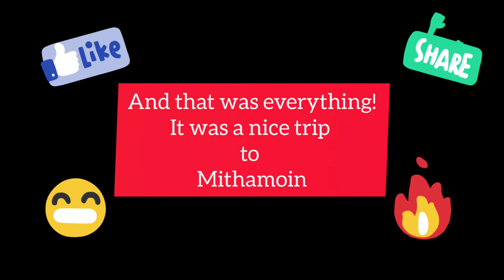Tour Mithamoin ২০২১| মিঠামঈন ভ্রমণ ২০২১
2021 is a very hard time for us. What ever we need spiritual energy to live our daily life .
Let's go to far away from daily life enjoy nature, Enjoy Life

Musician: LiQWYD